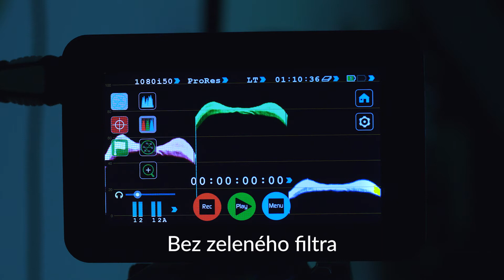Ako nasvietiť GREEN SCREEN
Ako nasvietiť greenscreen v ateliéri SHdesign.sk